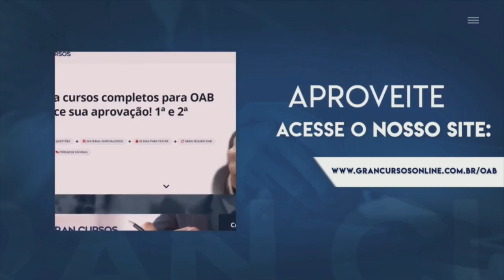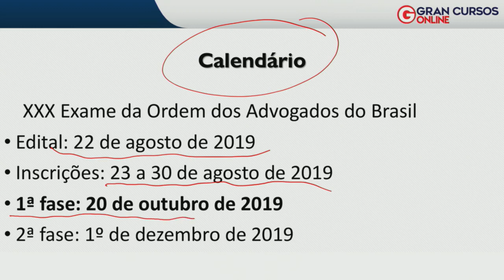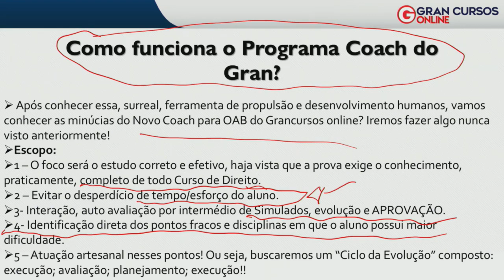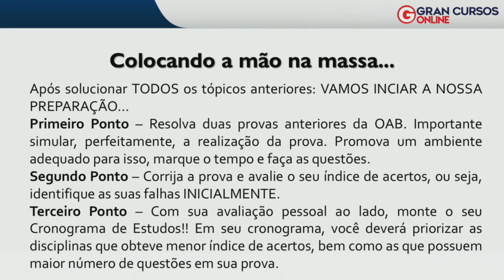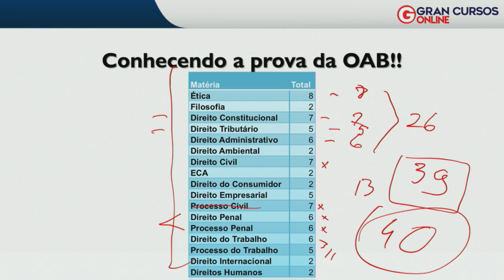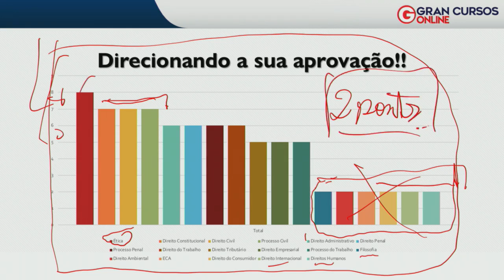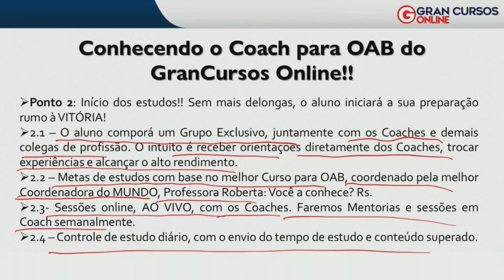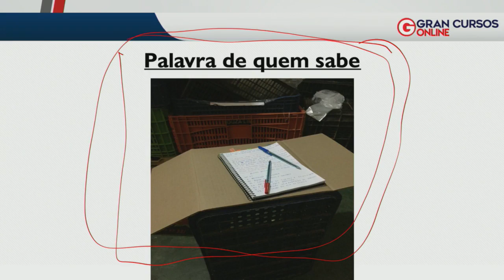Mentoria Coaching OAB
⌚ Início: 3:20
Saiu o edital da OAB XXX!  E nós não poderíamos deixar de falar da nossa mentoria de Coaching para a OAB. Os coaches Nelson Marangon e Thiago Paixão falam da preparação, metodologia, o que focar, e muito mais. Eles e toda nossa equipe de coaches estão prontos para te orientar da melhor forma para você conquistar sua carteira da OAB!